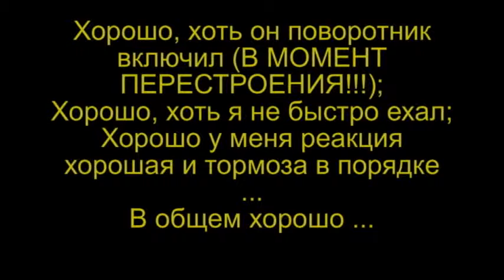160516 подрезал из 2го ряда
Подрезал,  из второго ряда, прямо перед носом ... описание в видео.